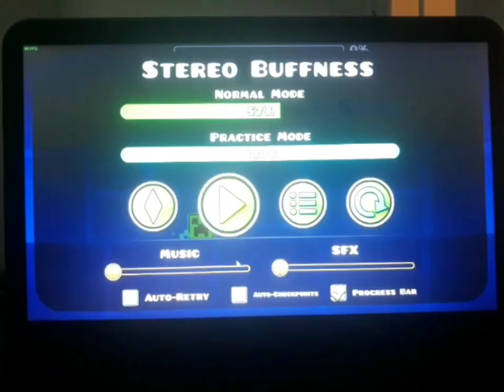Beating BUFFED Versions of Robtop Levels! | Geometry Dash 2.1 60 hertz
this was not the most enjoyable thing ever tbh
I might do this again but with the demons because I feel like the levels I beat weren't too hard today.

song: Biscuit by Lukrembo